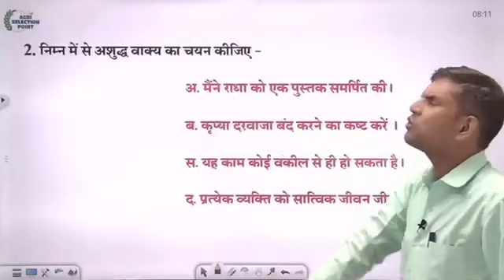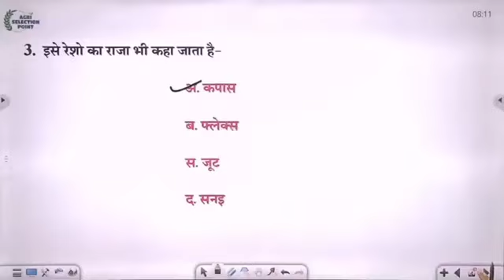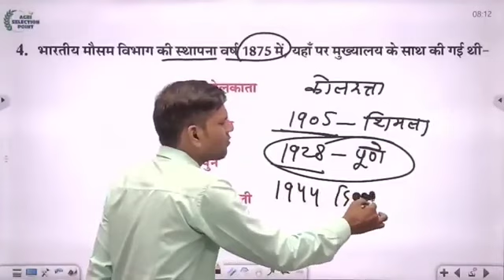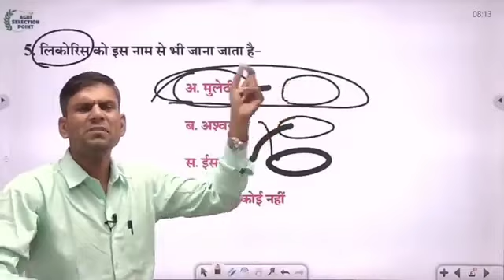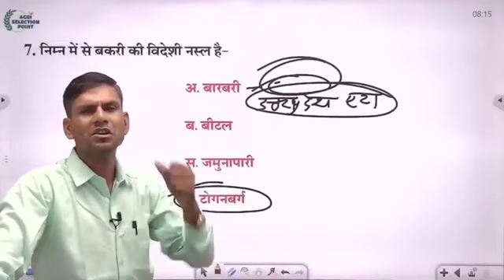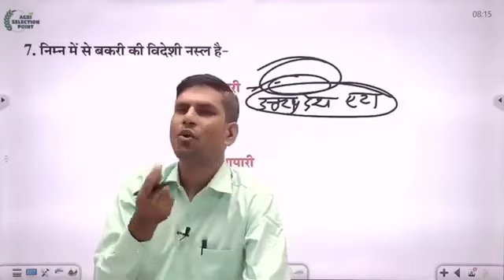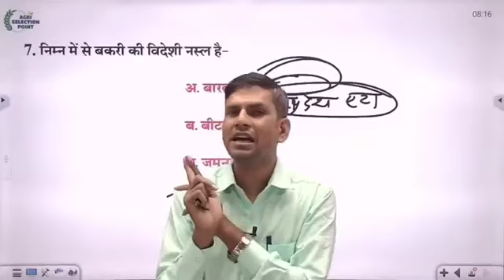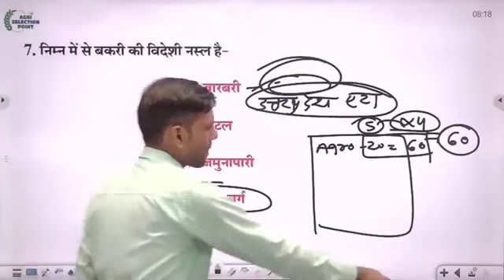कृषि पर्यवेक्षक 2021 के पेपर से कोन से question होंगे Delete।। संपूर्ण जानकारी By Sitaram ji Bakher